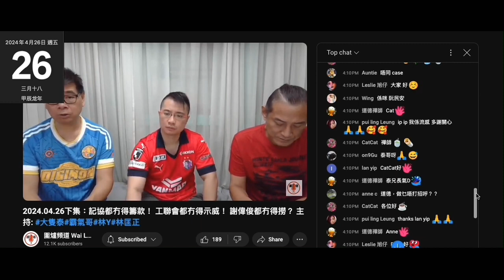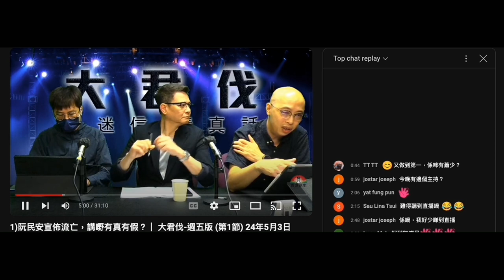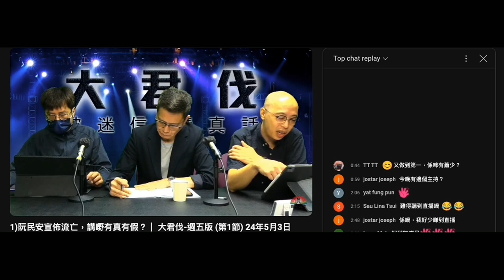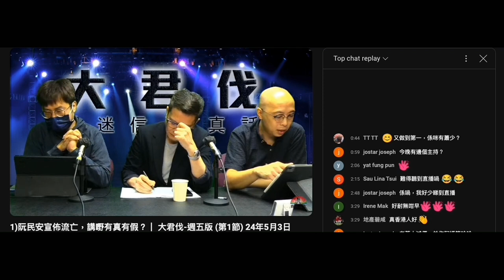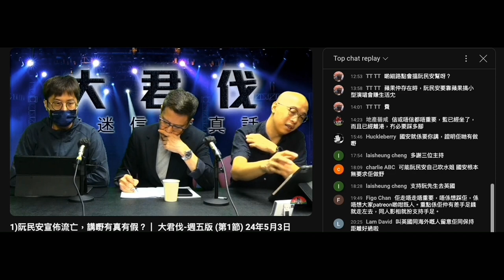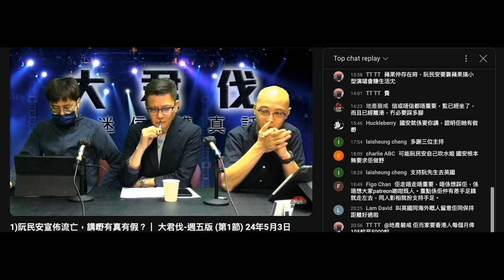20242503 圍爐賤種陳榮泰係4月26仲鳩叫腦殘撐借錢唔還走佬阮民安。呢晚Lance＋昌都話阮一直風評都唔好，唔熟社運人士先會撐，而家有人話阮走佬前借咗錢。陶君行話搞社運耐唔會靠賣慘，賤種泰聽打女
人偷錢賊林匡正鳩吹佢哋有幾撚慘博同情呃腦殘錢
兩條賤種仲成鳩日仆出嚟講到撈咗社運好多年，偷錢賊咪係人網年代揸著前綫＋人力出過嚟補選，再背叛人力跟撚屌馬健賢死出街鳩叫呃錢。
偷錢賊吹撚到自己係社運老行尊，2019死出街扮記者呃錢就吹到紀錄香港。
23條一生效即刪晒啲片，驚到鳩縮無撚埋

賤種泰記得睇留言，連自己個朋友figo chan陳皓桓都留言話仆街阮民安不可信